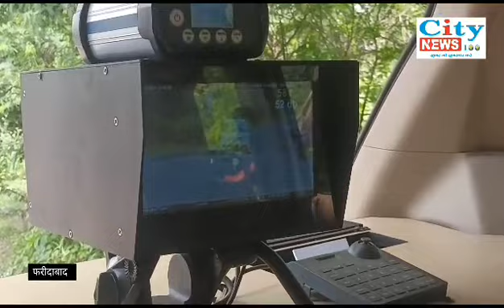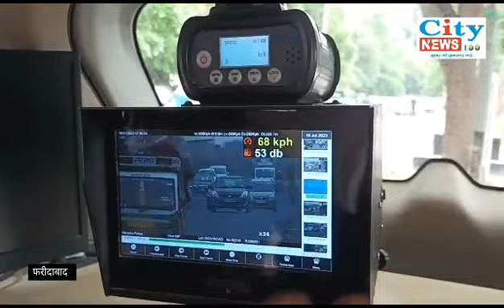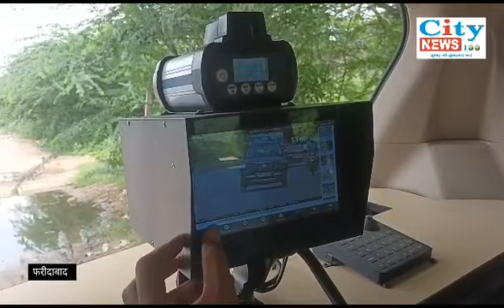हाई स्पीड का यह मशीन पल भर में काट देगी हजारों का चालान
हाई स्पीड का यह मशीन पल भर में काट देगी हजारों का चालान, कितनी दूरी से पुलिस आपकी गाड़ी को कर लेगी मॉनिटर..चालान से कैसे बचें देखिए